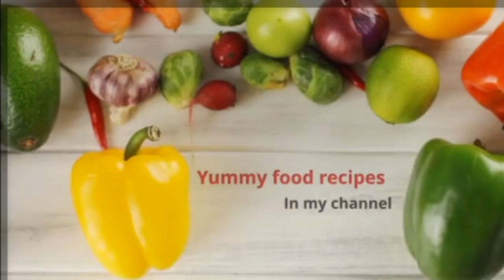parota||Lachha parata||perfect layered parota|ఈ టిప్స్ కొలతలతో చేయండి పొరలు పొరలుగా వస్తాయి పరాటాలు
Hi friends,
      Traditionally homemade
Today in this video I explain about
Ingredients list:
1. Maida 1kg
2. Bombay rava 8tbsp
3. Oil 4 cups
4. Water as required
5. Sugar 1tbsp
6. Salt to taste